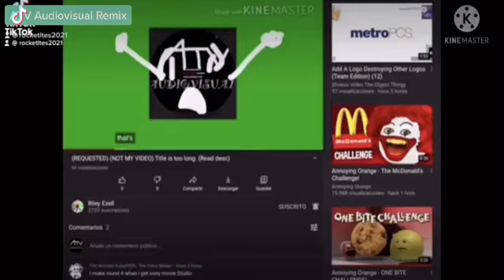August 20, 2021